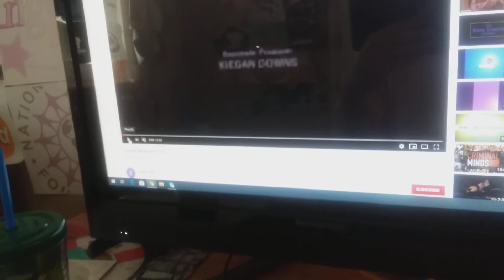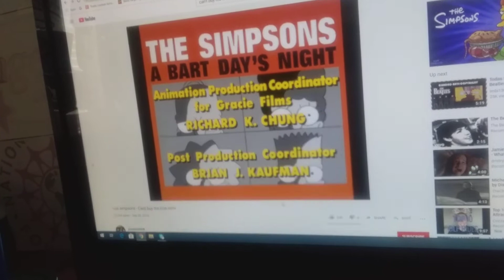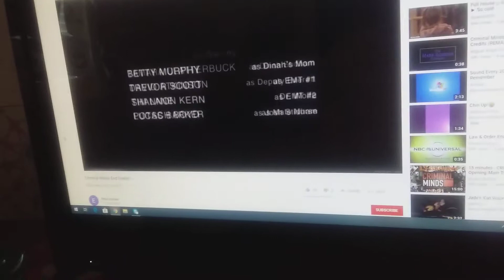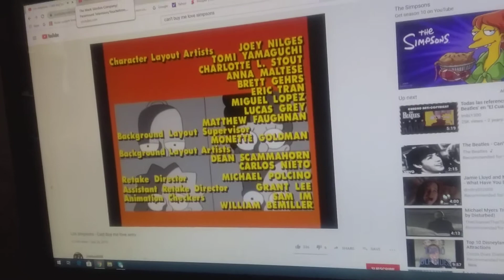Criminal minds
The simpsons
On fox